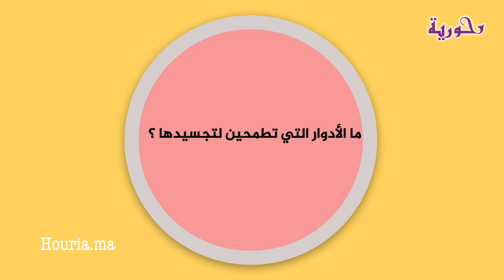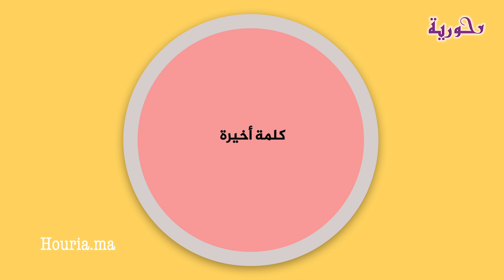نسرين التومي مطلقة في "جريت وجاريت"/علاقتها بأخيها رضا/عمليات التجميل/الفوبيا التي تعاني منها